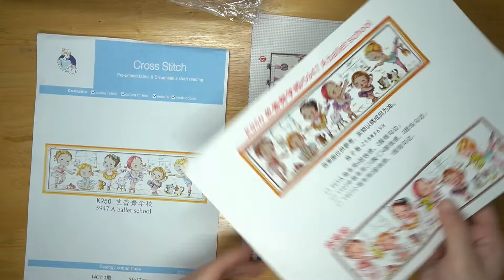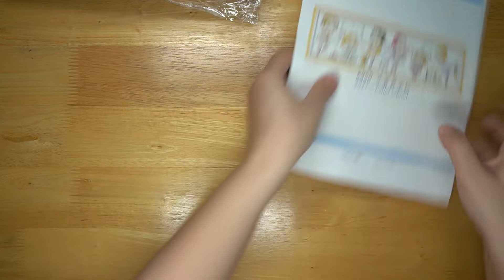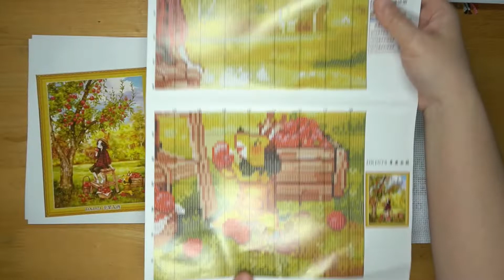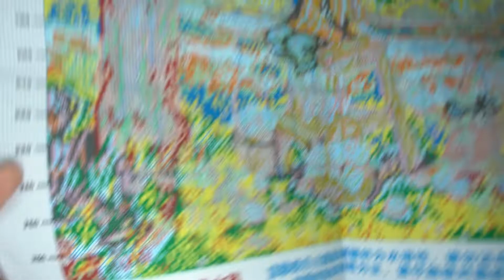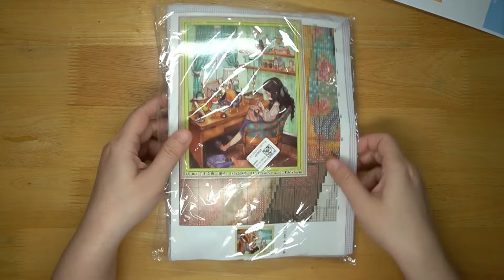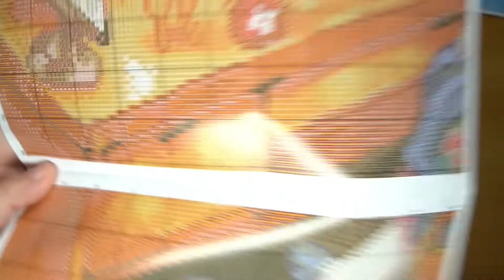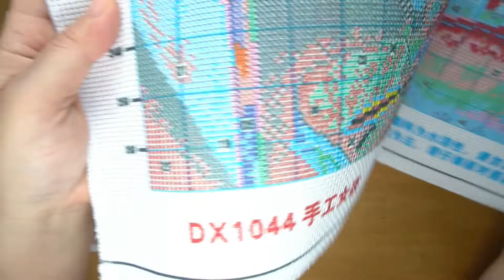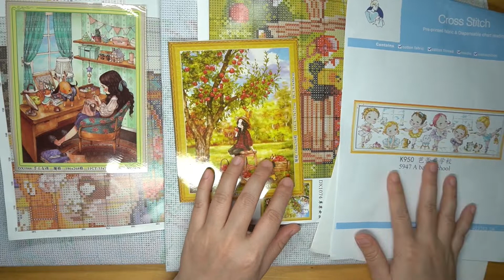Everydayecrafts #3 Cross Stitch [Unboxing]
I got these kits from Everydayecrafts.
1. Joy Sunday Cartoon Ballet School 14CT size 55*17 cm 22 colors Stamped Cross Stitch

2. Girl 11CT size 53*72 cm 26 colors Stamped Cross Stitch

3. Girl 11CT size 52*71 cm 44 colors Stamped Cross Stitch